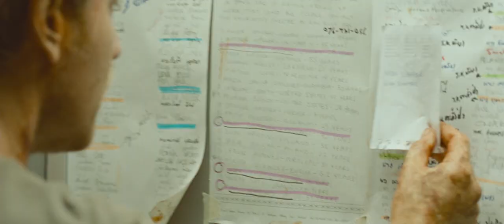Bande-annonce VF HD The Impossible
Découvrez la bande-annonce de The Impossible.

Le réalisateur de L'ORPHELINAT s'entoure de Naomi Watts et
Ewan McGregor pour signer un film bouleversant, inspiré d'une
histoire vraie. Cette histoire de survie mélange les genres, entre
le film catastrophe et le drame intimiste. Une chose est sûre,
ce film coup de poing traite d'une histoire terriblement
humaine,loin du manichéisme habituel des films catastrophes
américai

Date de sortie: 21 novembre 2012
Réalisé par: Juan Antonio Bayona
Avec: Ewan McGregor, Naomi Watts, Tom Holland
Genre:  Drame

Synopsis:

L'histoire d'une famille prise dans une des plus terribles catastrophes naturelles récentes.
THE IMPOSSIBLE raconte comment un couple et leurs enfants en vacances en Thaïlande
sont séparés par le Tsunami du 26 décembre 2004. Au milieu de centaine des milliers
d'autres personnes, ils vont tenter de survivre et de se retrouver. D'après une histoire
vraie.